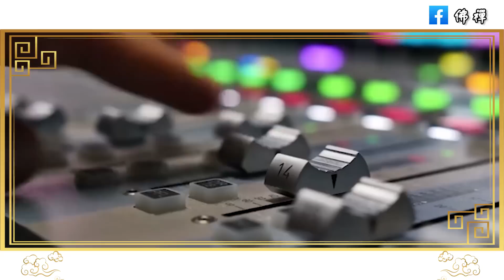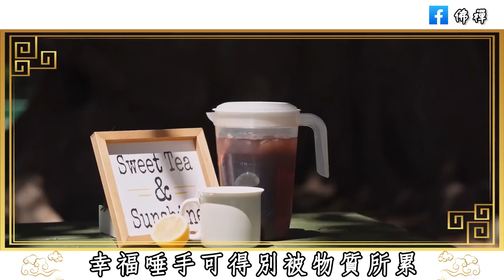佛禪：怎樣讓自己遠離煩惱和痛苦？人這輩子，只有學會這三點，餘生才能活得坦然從容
佛禪：善良沒錯，但一定要給對人，如果你不想被當軟柿子捏，就要牢記這5句話
佛禪：六十歲以後，三種最好的活法，你也許沒有想到，建議所有快退休的人都看看
佛禪：細節見人品，小事見人心，判斷一個男人的人品好壞，看這4點就夠了